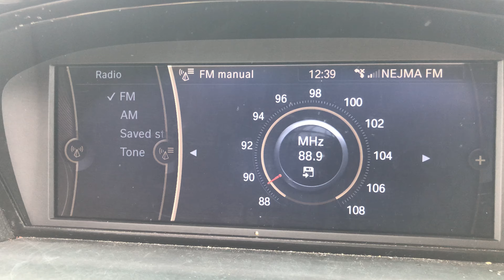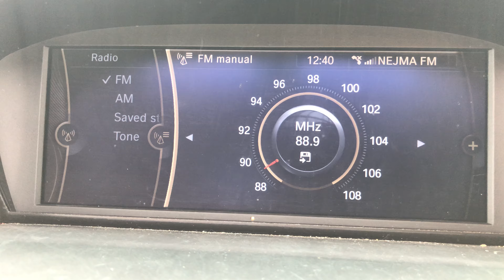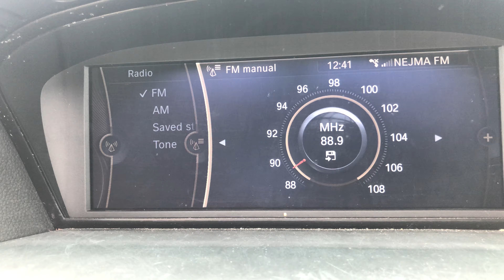FM DX Nejma FM Tunisia 88.9 MHz From Malta [Tropo]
FM DX Nejma FM Tunisia 88.9 MHz From Malta [Tropo]. It was caught on 30/04/2021 at around 12:40 PM (UTC+2). Average tropo conditions were coming in from Tunisia which the temperature was around 20 degrees Celsius on the warm day. It reached RDS levels of displaying NEJMA FM. It is caught from Mahdia’s FM Transmitter of around 5 kW in Tunisia with an around 305 kilometres in distance. 73 😊

Country: Mahdia, Tunisia
Estimated Distance: 305 Km
Transmitter: Mahdia FM Transmitter (5 kW)